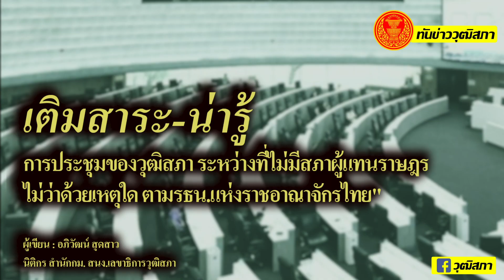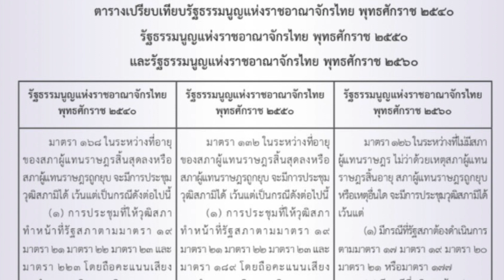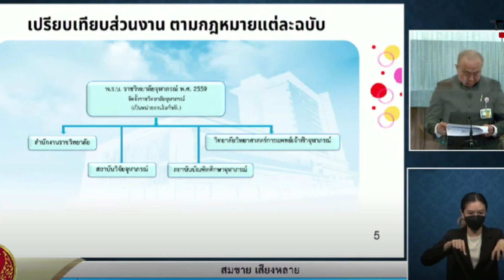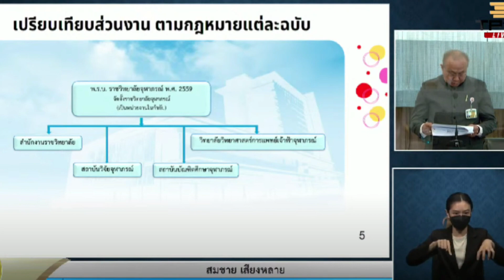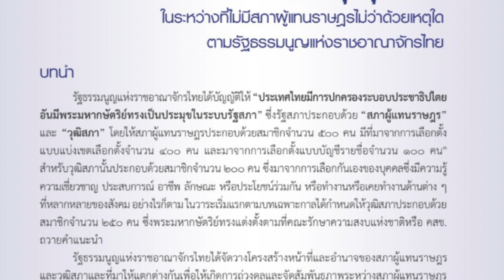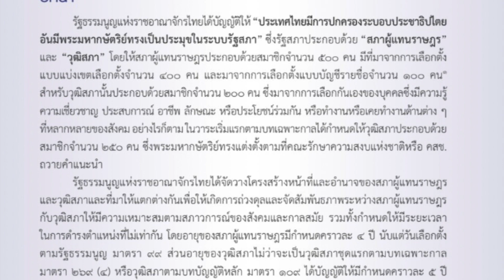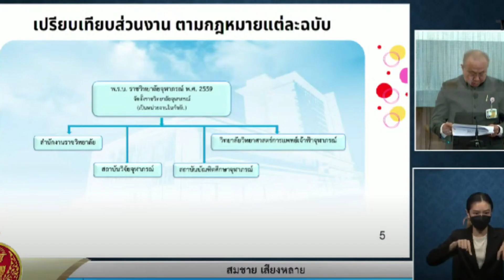"การประชุมของวุฒิสภา ระหว่างที่ไม่มีสภาผู้แทนราษฎรไม่ว่าด้วยเหตุใด ตามรธน.แห่งราชอาณาจักรไทย"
เติมเต็ม-สาระน่ารู้

ผู้เขียน : อภิวัฒน์ สุดสาว
นิติกร สำนักกม. สนง.เลขาธิการวุฒิสภา

เชิญรับชม รับฟังได้เลยค่ะ